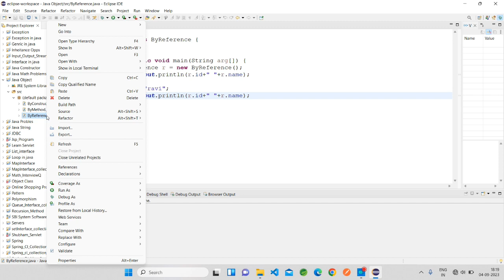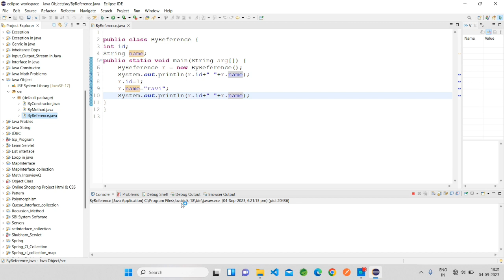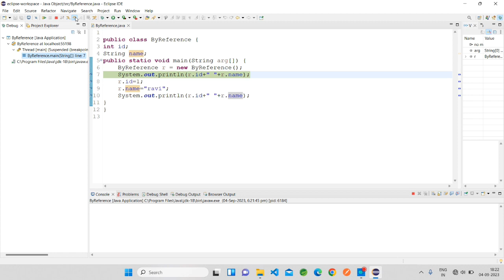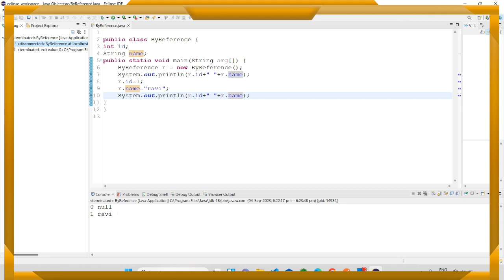Debug Object Initialization in Java By Reference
In this video we will learn:
How to debug java program or code .
How to Object Initialization in Java.